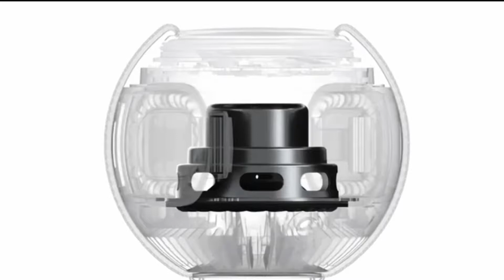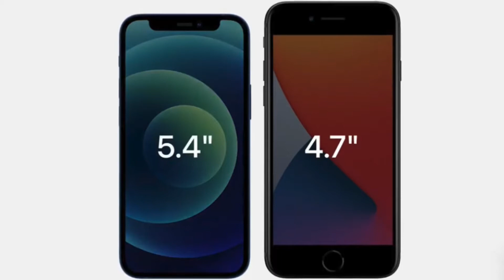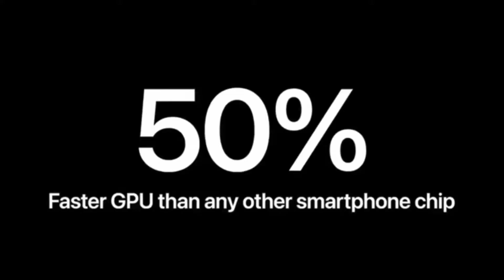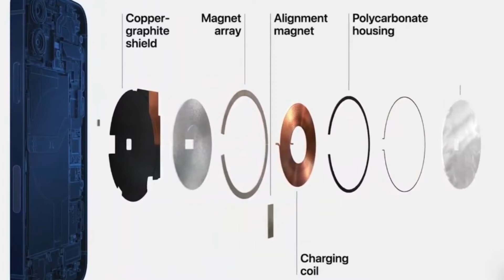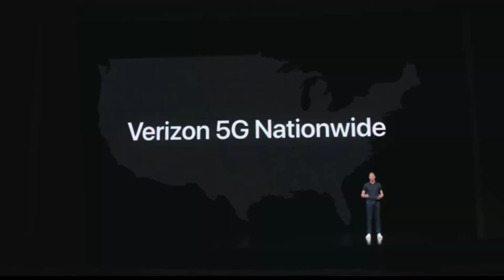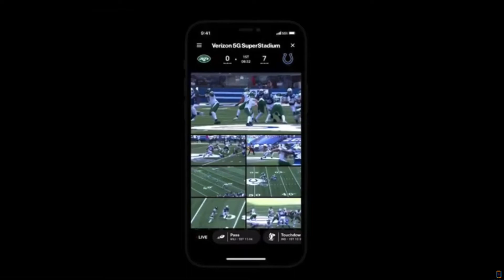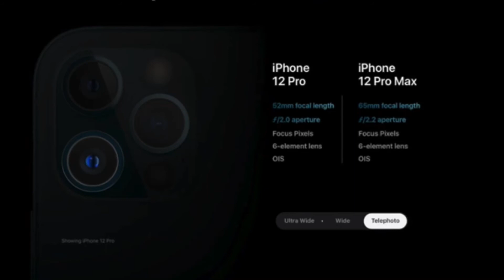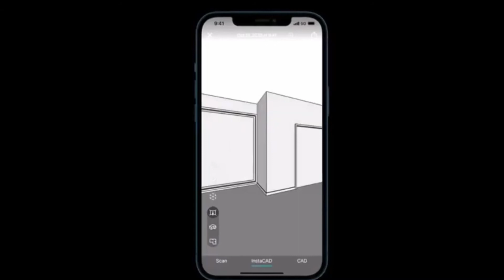✅iPhone 12 launch event in Bangla with Bangladeshi Pricing | iPhone 12 Mini, iPhone 12 Pro Max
In this video ill described every ditails about

0:00 Intro
1:35 HomePod Mini
3:38 iPhone 12 mini & 12
7:40 New Box
8:00 Bangladeshi price
8:58 Mag Safe
10:25 5G Technology
12:40 iPhone 12 Pro & Pro Max
18:03 outro

👉🏻 If there any problem or you have any suggestion, text me and coment hare.